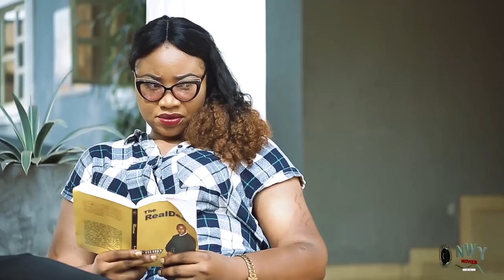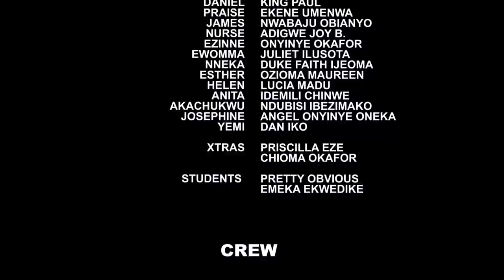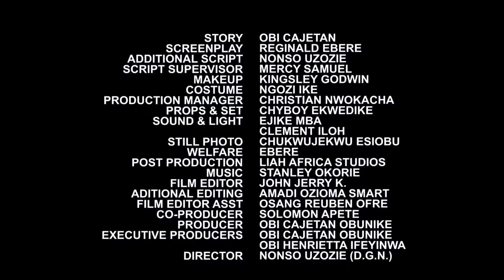THE LOVE CHAIN COMPLETE MOVIE -(Ken Erics/Chineye Ubah) 2021 LATEST NIGERIAN NOLLYWOOD MOVIE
Another blockbuster movie of the year. Don't Miss It.